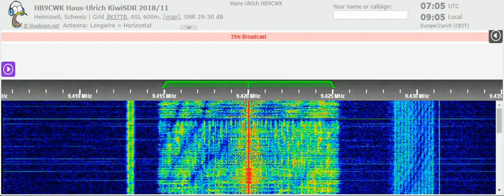29 03 2022 Voice of Greece in Greek to WeEu 0700 on 9420 Avlis tx#2